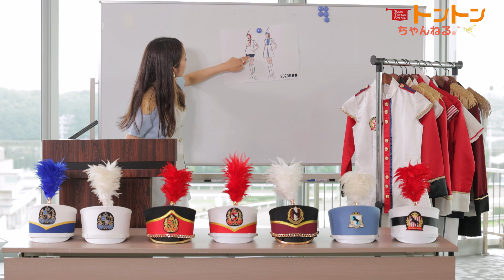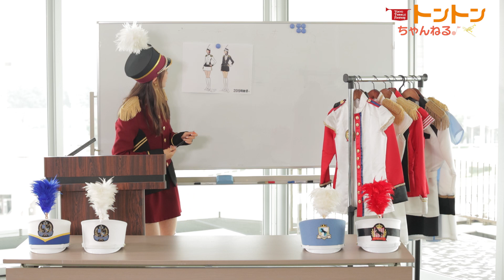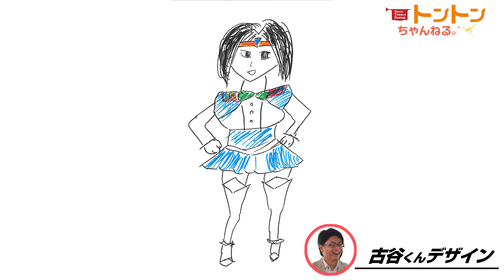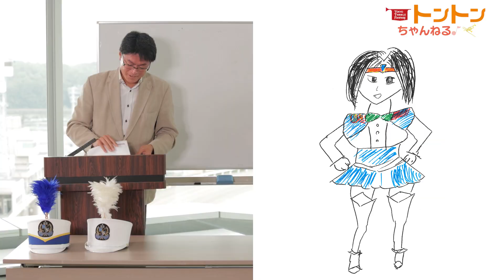【ＴＴＦトントンちゃんねる♪#24 教えて！ＴＴＦ！大井競馬場大学ファンファーレ衣装編】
TCK開催日は毎日配信！
TTFトントンちゃんねる♪

TTFが今までのファンファーレ衣装についてご説明します。
メンバーが選ぶお気に入り衣装は何なのか？
特別ゲストに競馬評論家の古谷剛彦さんをお迎えしてお届けします！

東京ダービーTシャツ＆目覚まし時計プレゼントキャンペーンの詳細とキーワード第3弾を
配信内で発表します！

応募要項はTTFトントンちゃんねる事務局のツイートでご覧ください
※応募受付は終了いたしました。

TCKの生ファンファーレを担当している
東京トゥインクルファンファーレのメンバーがお届けするYouTubeライブ。
ステージ上の姿とは一味違った彼女達の舞台裏をお届けします！

 出演者
東京トゥインクルファンファーレ
特別ゲスト：古谷剛彦さん(競馬評論家)

▼東京トゥインクルファンファーレ★特設サイトはコチラ